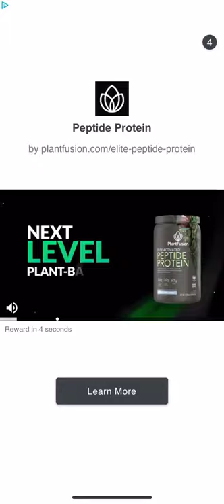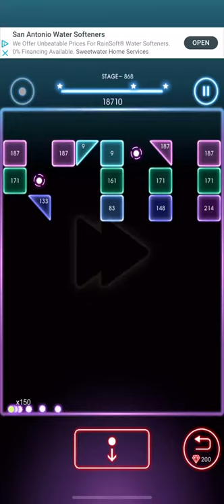Bricks Breaker Quest Level 868